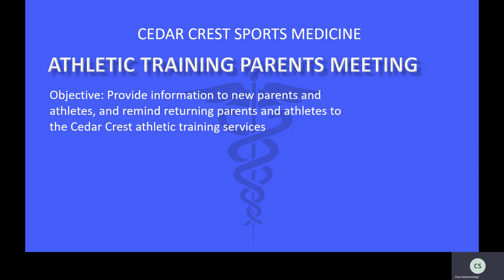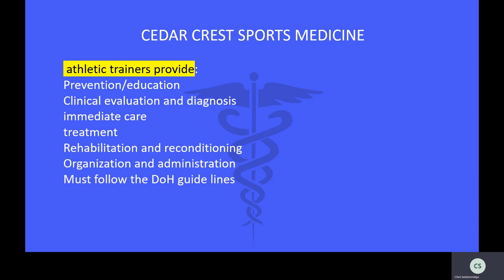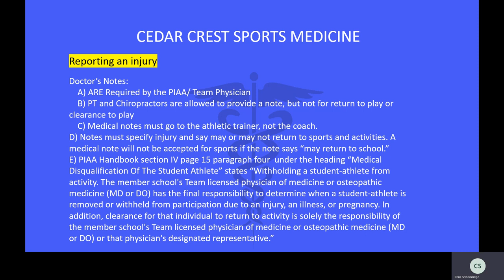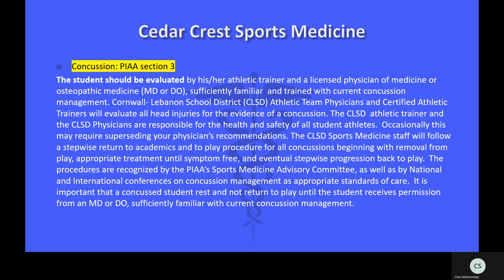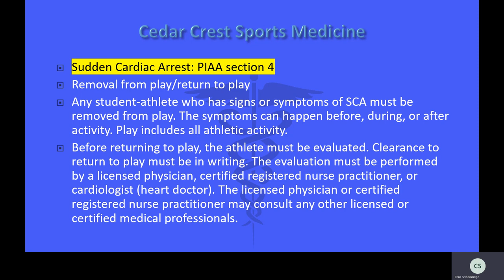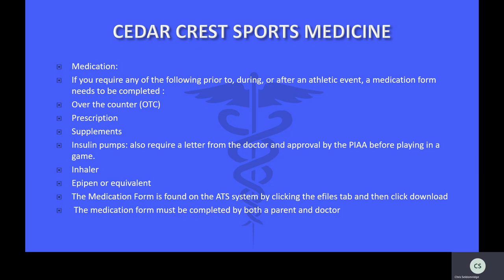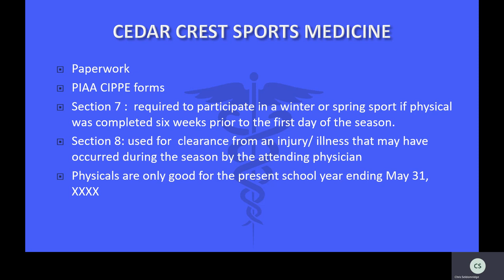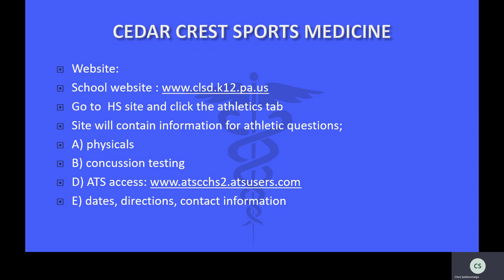Segment 2 Athletic Training Expectations